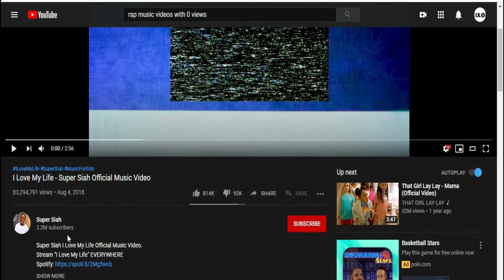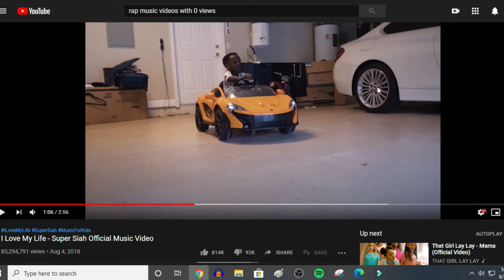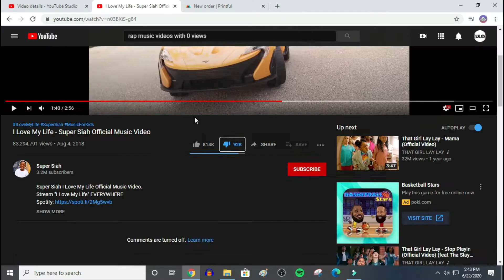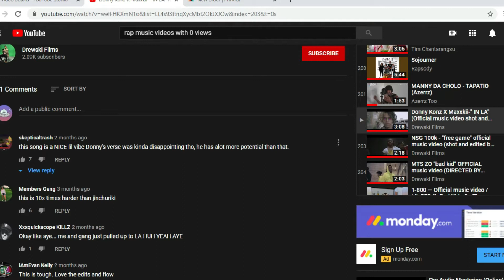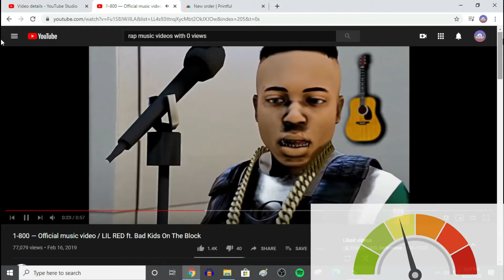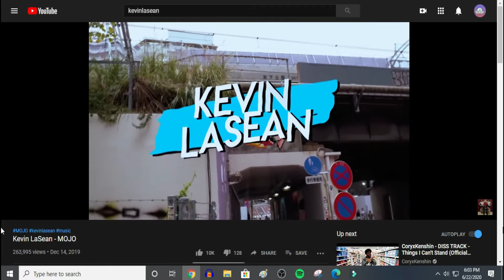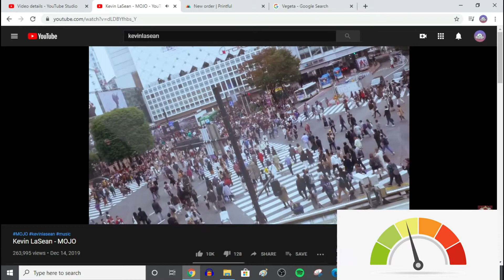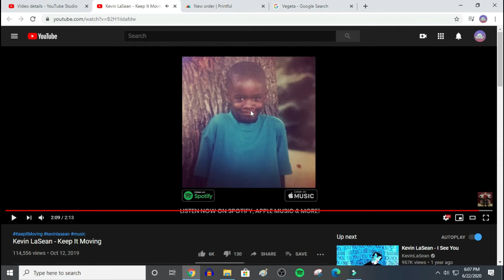Hunting for the BEST RAPPERS! *TRASH OR FIRE?*